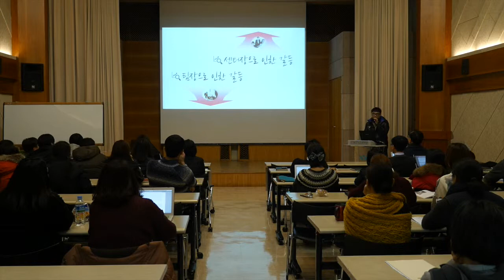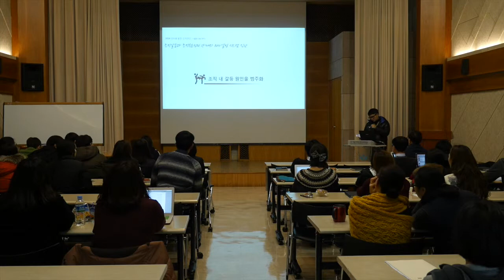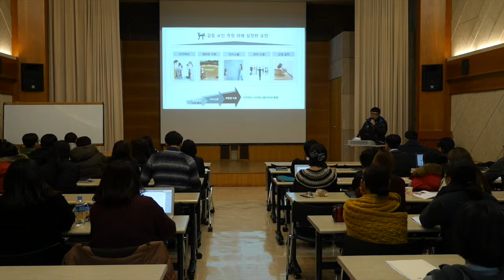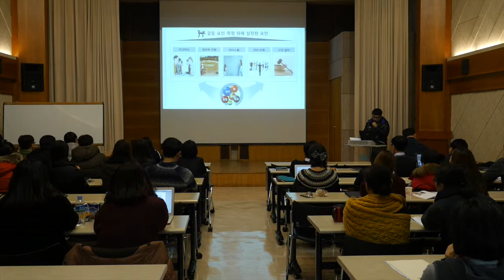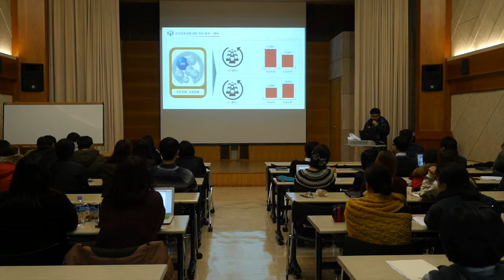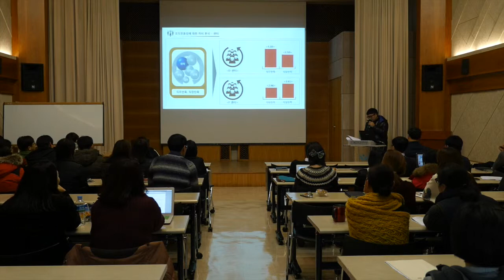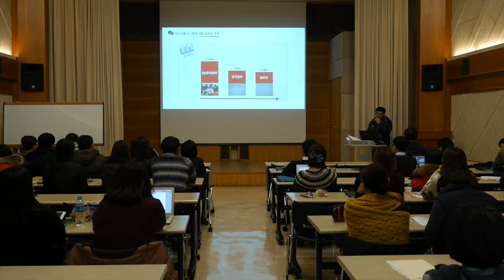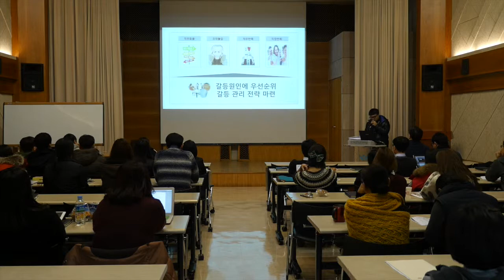감마연구 내부소통 TFT 2014 최종 발표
2014 감마연구 서비스 TFT 최종 발표. 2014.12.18(목)
서울장애인종합복지관 강당
발표자 : 이윤섭 / 내부소통 TFT : 김상희 김정애 김희정 이윤섭 윤자현